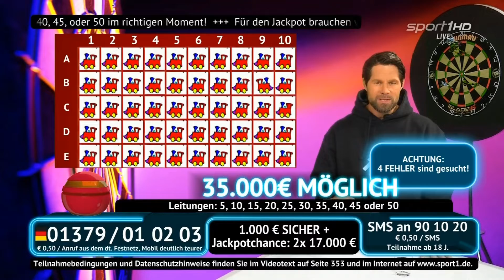Sport1 - Sport-Quiz (fragment) (22.12.2021)